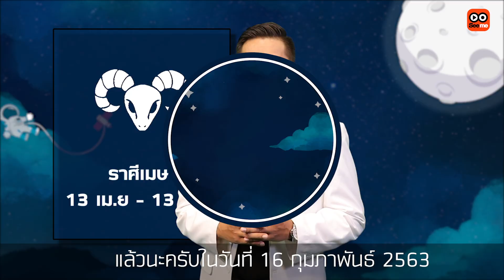"หมอดูทัก" ราศีใดดวงโชคลาภ โดดเด่นที่สุดในวันที่ 16 ก.พ. 63 l หมอแมน พลังเลข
วันนี้หมอดูทัก จะมาทักว่าราศีใดในช่วงนี้ดวงโชคลาภ โดดเด่นที่สุดในวันที่ 16 ก.พ. 63 และเช่นเคยท้ายคลิปหมอ แมน พลังเลข ก็ได้วิเคราะห์ดวงดาวแล้วตีเป็นตัวเลขที่โดดเด่นมาฝากเพื่อนๆอีกเช่นเคยจะเป็นเลขอะไรบ้างนั้นต้องติดตาม แล้วอย่าลืมกดไลด์กดแชร์กันด้วยเยอะๆนะครับ l หมอแมน พลังเลข